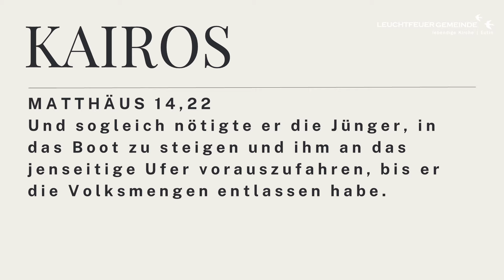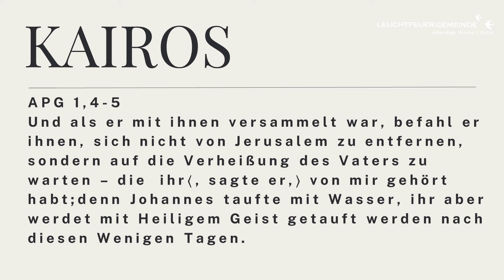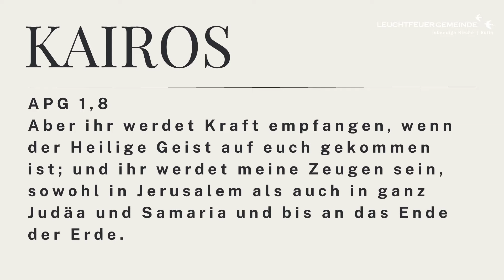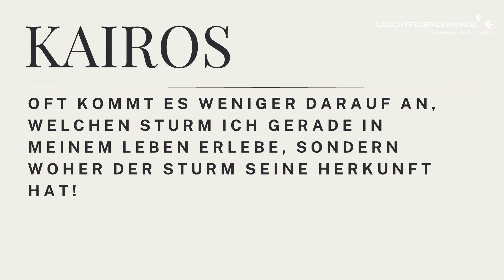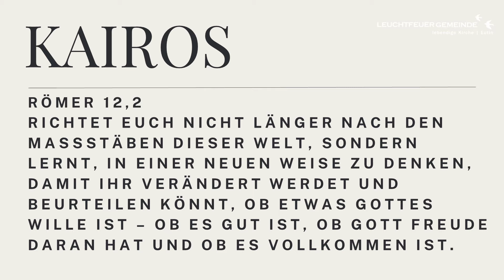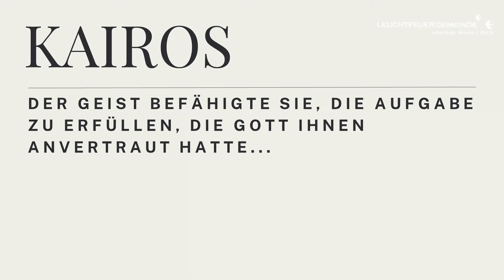Zur richtigen Zeit am richtigen Ort | Ruben Puleo | Leuchtfeuer-Gemeinde | 14.07.2024